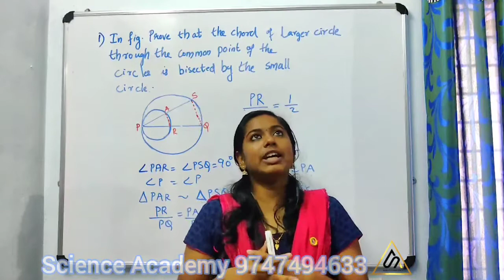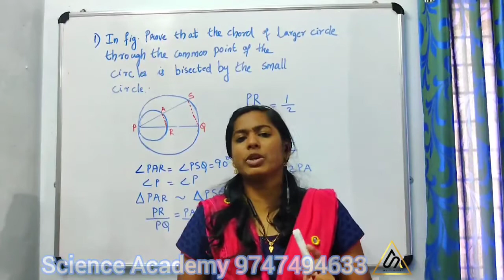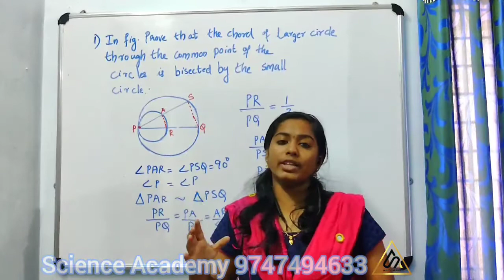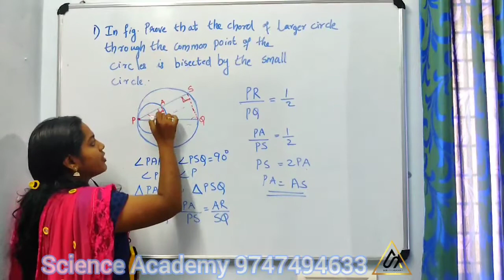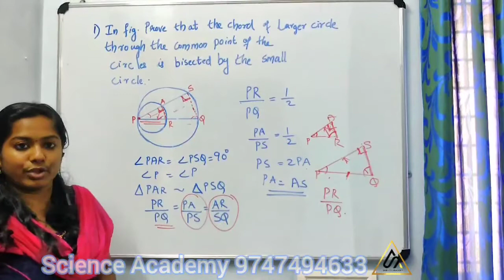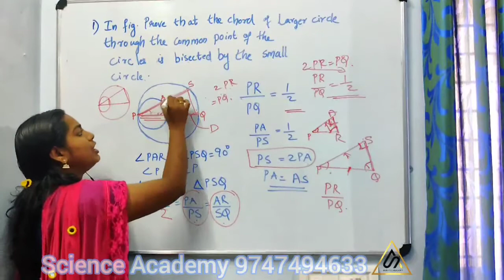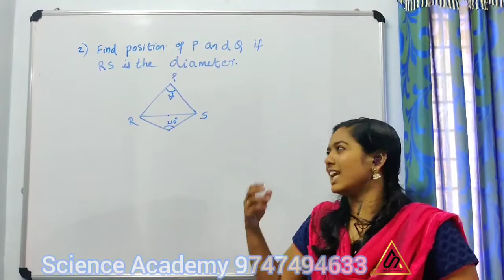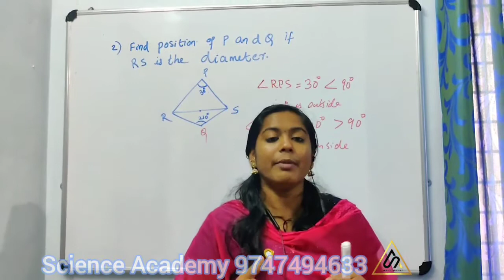CLASS 10 | CIRCLES | PART -7 - PROBLEMS